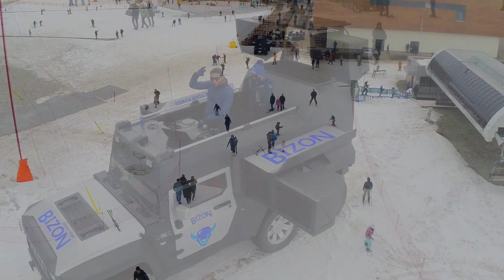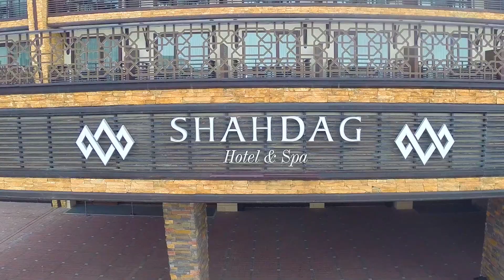Shadagh Tourism Center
Drone shooting about Shahdagh Tourism Center